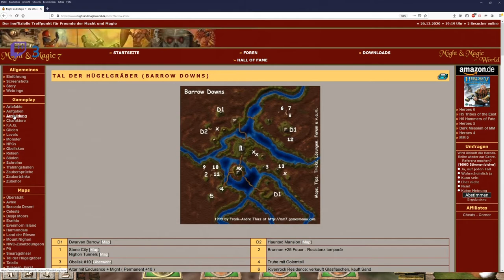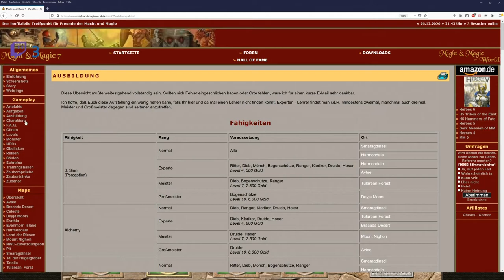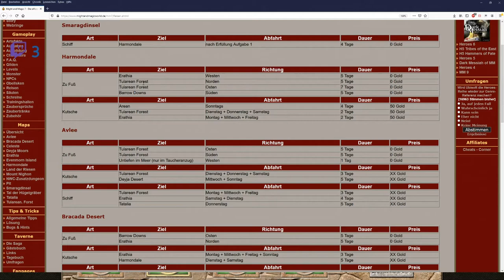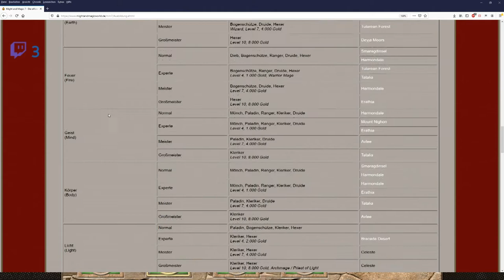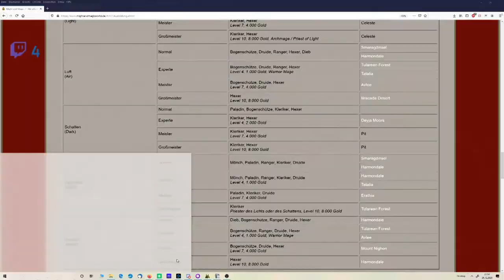Let´s Zock Might and Magic 7: For Blood and Honor _Schnell raus aus den Hügelgräbern_ !Folge 31!